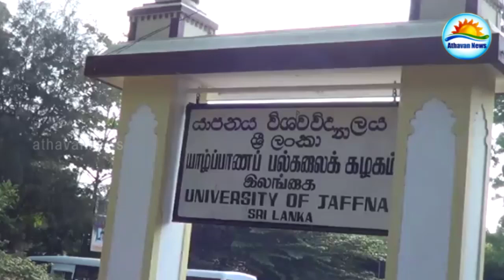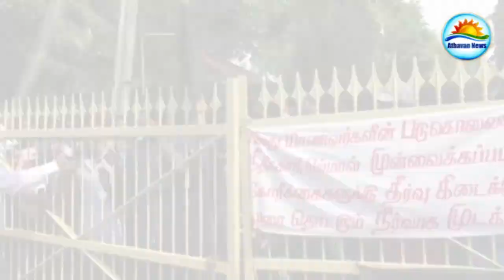Picketing taken by Jaffna University Students